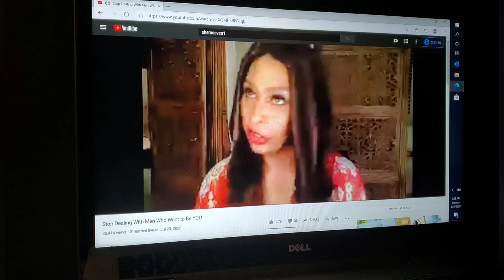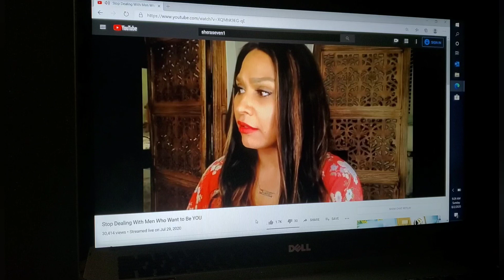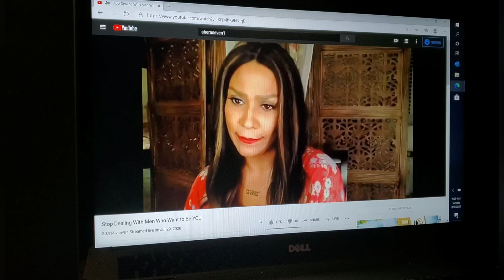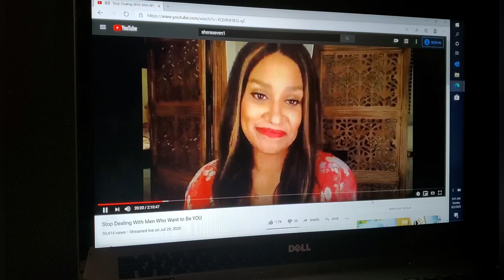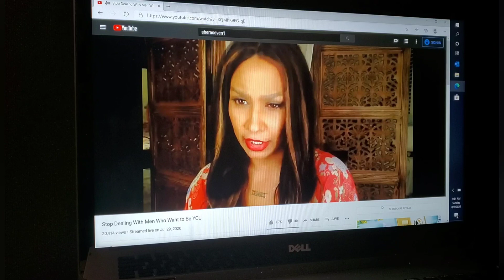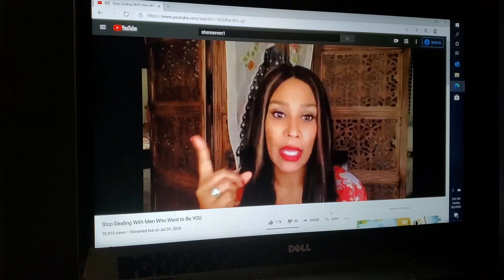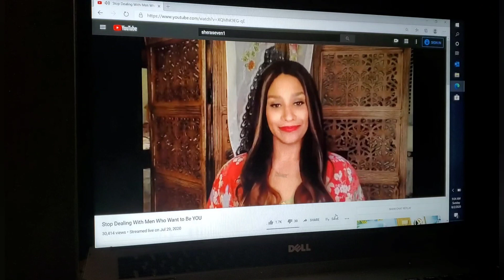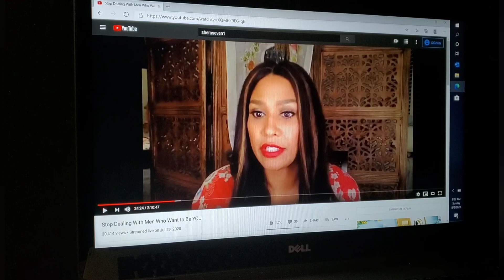MGTOW/RedPill: Level Up Men Period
Not Rolling. I'm off today but back to the Grind tomorrow